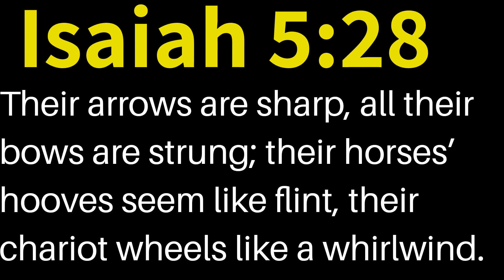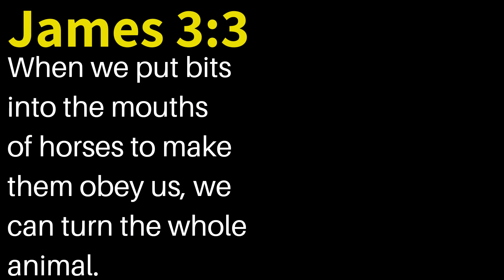10 Bible Verses On Horses | Get Encouraged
STUDYING HORSES? RIDE ON A HORSE BEFORE?

Meditate On These 10 Bible Verses On Horses So That You Know About God's Creation Better

AMEN?

This video shows horses in the bible, it may also feature  pale horse bible. You can learn about the white horse in the bible in this video! If you, a family member or friend are horse lovers, then these bible verses about horses and bible verses for horse lovers are for you and your friends! This video may not feature significance of horses in the bible, but it does reveal the biblical meaning of horses.

red horse in the bible
black horse in the bible
pale rider bible
white horse bible meaning
white horse meaning in bible
revelation 19 11 meaning
pale white horse bible
scripture about horses
white horse biblical meaning
brown horse in the bible
horse scripture
verses about horses
black horse meaning bible
bible verses about horse and rider
horse meaning in bible
biblical horse
white horse in the bible meaning
4 horses in the bible
green horse bible
white horse with wings in the bible
black horse in the bible represents
kjv revelation 19
horses in the bible revelation
horse biblical meaning
the horses in the bible
the pale white horse bible
biblical meaning of black horse
white horse scripture
dark horse bible
bible revelation 6
the red horse in the bible
revelation 6 king james version
half man half horse in the bible
7 horses bible
biblical white horse
horses in heaven bible
pale rider in the bible
the pale horse in the bible
black horse biblical meaning
the four horses in the bible
revelation 19 21 meaning
dark horse meaning bible
meaning of white horse in the bible
four horses in the bible
pale horse pale rider bible
the 7 horses in the bible
red horse meaning in the bible
bible verses on horses
7 horses in the bible
red horse bible meaning
the seven horses in revelation
a pale horse bible
horses mentioned in the bible
pale horse bible meaning
meaning of horses in the bible
horses in biblical times
horses meaning in the bible
black horse meaning in the bible
a white horse bible
flying black horse bible